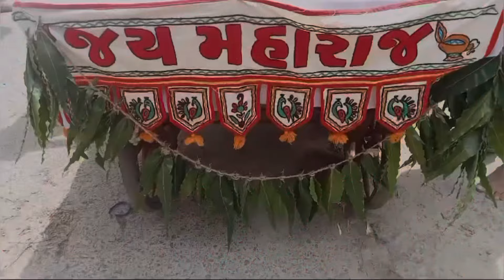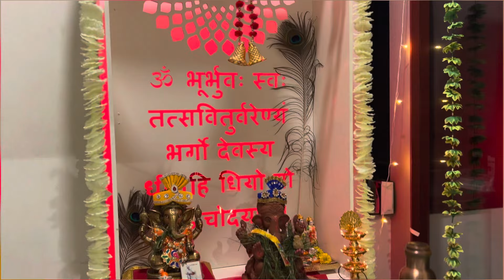Ganesh chaturthi pe ki ganpti ji ki sthapna at school/ Friend’s home/ Gym ganptibappa blessings🙏🏻😇